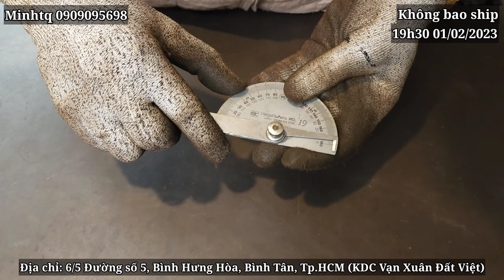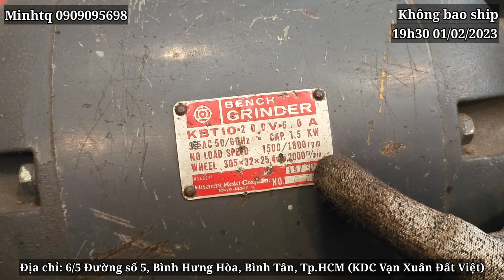Giao lưu hàng Nhật bãi 19h30 ngày 01/02/2023 minhtq #0909095698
DANH SÁCH SẢN PHẨM CÒN LẠI VIDEO 01/02/2023
Cập nhật lúc 10h ngày 20/02/2023

11:41 - Cảo sên dạng đột, ti 5mm, logo con cá voi No50S, khẩu 42mm - 500k
23:37 - Chén cước sắt răng 10mm, số 1 - 100k
23:37 - Chén cước sắt răng 10mm, số 3 - 100k
233:12 - Vít đóng tự động Vessel, Nhật, 2500, đầu 1/2'', kèm 1 mũi đóng + hộp màu đỏ -600k
34:43 - Dụng cụ chống rơi Sala USA date 2011, cáp 4,5mm, cáp dài 10m, tải trọng 120kg, nặng 5kg - 800k
54:46 - Súng vít hơi Hitachi WH 10AB, 2 búa, chỉnh áp 4 số, đảo chiều ngay cò, màu trắng - 650k
55:51 - Đục hơi B&D, Mỹ, kèm mũi đục dẹp, lò xo - 650k
57:35 - Cốc cấp dầu tự động, kèm chỉnh áp - 150k
59:40 - Súng bulong hơi Uryu, góc hẹp, đầu 3/8'', màu bạc, 2 búa đứng, cò bóp - 550k

DANH SÁCH SẢN PHẨM VIDEO 01/02/2023

00:45 - Combo 16 búa gò Nhật - 2.6tr
05:25 - Cặp cảo F Bessey, Đức, 300x140 (G30Z), 1 cán gỗ có vết mẻ dăm - 600k
07:01 - Cuốc chim, lưỡi dài 32cm, rộng 5.5cm, cán dài 42cm - 280k
08:12 - Molet Lobster 300mm, gần như mới - 280k
09:09 - Thước kẹp Shinwa, Nhật, 20cm, gần như mới - 500k
10:24 - Tay kẹp taro 2 chiều SK, đầu 3/8'' (9.6mm) - 200k
11:41 - Cảo sên dạng đột, ti 5mm, logo con cá voi No50S, khẩu 42mm - 500k
12:57 - Kìm nguội, cán bọc cao su đen chống trượt, Keiba, Nhật, khâu đồng - 150k
14:20 - Cây dùi Yamacho, cán nhựa giả gỗ, dài 23cm - 150k
15:36 - Dụng cụ tuốt dây điện Rex, cán đỏ , size 8-32mm, kèm lưỡi dự phòng - 120k
17:15 - Cảo C Cincinnaty, Mỹ, 2'' - 200k
18:52 - Cảo C Wilson, Mỹ, dài 21cm, khẩu 10cm - 380k
20:45 - Bay thợ hồ, mới chưa sử dụng, Mỹ, cán gỗ, thân nhôm, mặt hình chữ nhật - 200k
21:40 - 2 đầu khoan Yukiwa, 13mm, đuôi côn số 2 và 1 chìa mở, 1 đầu gãy 3 răng đối xứng, 1 đầu 1 răng cấn nhẹ - 350k
23:37 - Chén cước sắt răng 10mm, số 1 - 100k
23:37 - Chén cước sắt răng 10mm, số 2 - 100k
23:37 - Chén cước sắt răng 10mm, số 3 - 100k
24:19 - Chén cước thau, sợi nhuyễn, số 4 - 150k
24:19 - Chén cước thau, sợi nhuyễn, số 5 - 150k
24:19 - Chén cước thau, sợi nhuyễn, số 6 - 150k
25:31 - Chân máy ảnh Minette S-3, Nhật, thiếu tay quay nâng trụ giữa - 300k
28:18 - Thước thủy FSK, Nhật, gang đúc, dài 22cm, 2 mắt thủy - 150k
28:55 - Dụng cụ cạo bavia, cán màu xanh, 3 lưỡi dự phòng - 150k
30:21 - Dụng cụ cho thợ sửa khóa (15 chi tiết + cán + bao) - 180k
32:18 - Thước đo độ SK - 100k
33:12 - Vít đóng tự động Vessel, Nhật, 2500, đầu 1/2'', kèm 1 mũi đóng + hộp màu đỏ -600k
34:43 - Dụng cụ chống rơi Sala USA date 2011, cáp 4,5mm, cáp dài 10m, tải trọng 120kg, nặng 5kg - 800k
37:10  - Máy mài 2 đá Hitachi, 1973, 1.5kw, đã đấu lại 1 pha 220v, sử dụng đá 30cm, 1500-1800 vòng/phút, nặng 64kg - 5.5tr
43:18 - Đèn kẹp Nhật, vỏ nhôm, dây nguồn gần 5m, bóng lớn 110v, 500w,  kèm đuôi chuyển - 380k
46:12 - Máy bắn vít Makita , 100v, 430w, kèm 1 mũi vít - 300k
48:22 - Súng bulong Đài Loan xuất Nhật, màu xám, 12v, hộp bị gãy móc gài, kèm 2 tuýp 17&19, có đèn báo - 400k
53:27 - Dây hơi lỗ trong 6.5mm, dài 10m, màu đỏ cam, kèm đầu nối nhanh Nhật - 500k
54:46 - Súng vít hơi Hitachi WH 10AB, 2 búa, chỉnh áp 4 số, đảo chiều ngay cò, màu trắng - 650k
55:51 - Đục hơi B&D, Mỹ, kèm mũi đục dẹp, lò xo - 650k
57:35 - Cốc cấp dầu tự động, kèm chỉnh áp - 150k
59:40 - Súng bulong hơi Uryu, góc hẹp, đầu 3/8'', màu bạc, 2 búa đứng, cò bóp - 550k
01:01:14 - Dụng cụ đánh rỉ Jechisel, chổi nhỏ - 700k
01:03:36 - Khoan hơi Fuji FRD-6PX-5, khá mới, màu bạc, đầu 13mm, kèm chìa - 600k
01:07:07 - Mài trục thẳng Fuji, 1988, dài 42cm, màu bạc, cò vặn - 650k
01:09:00 - Súng bulong IR, Mỹ, 231C, Model A, đầu 1/2, 2 búa ngang, chỉnh áp 5 số, áp 8kg trở lên - 1.8tr

Cảm ơn các bạn rất nhiều
Trân trọng.
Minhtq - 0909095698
Giá các sản phẩm trong video không bao gồm phí vận chuyển.
Phí vận chuyển sẽ được nhắn zalo/SMS rõ ràng, trong vòng 24h tính từ lúc chốt đơn hàng.

Khách hàng muốn mua hàng trực tiếp
- Địa chỉ mua trực tiếp : 6/5 đường số 5, Bình Hưng Hòa, Bình Tân (khu dân cư Vạn Xuân Đất Việt)
- Tài khoản ngân hàng :
TK 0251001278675 Trần Quang Minh